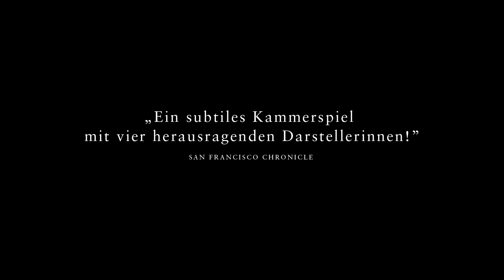Sister My Sister Trailer Deutsch | German [HD]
ein Film von Nancy Meckler
UK 1994, 90 Minuten, englische Originalfassung mit deutschen Untertiteln

 „Sister My Sister“ (1994) gilt als Klassiker des lesbischen Kinos aus Großbritannien, wurde aber nie in Deutschland veröffentlicht. Jetzt erscheint Nancy Mecklers leidenschaftlich-abgründiges Schwesterndrama in digital restaurierter Fassung. Was für eine Entdeckung!

Frankreich 1933. Christine und ihre jüngere Schwester Léa arbeiten als Dienerinnen bei Madame Danzard und ihrer unverheirateten Tochter Isabelle. Die Regeln im Haus sind klar verteilt: die Schwestern erledigen wortlos alle Aufgaben, Fehler werden nicht geduldet und frei ist nur der halbe Sonntag. Christine und Lea ertragen alle Demütigungen, weil sie sich auf diese Weise ganz nah sein können. In der Zurückgezogenheit ihrer Dachkammer wird die Beziehung der Schwestern immer körperlicher, ja rauschhafter. Als Madame Danzard erste Nachlässigkeiten im Haushalt bemerkt, droht die aufgestaute Spannung gefährlich zu kippen...

Nancy Mecklers Film beruht auf dem berüchtigten Kriminalfall um Christine und Léa Papin, der sich in Le Mans 1933 zugetragen hat und bereits Jean Genet zu seinem Theaterstück „Die Zofen“ inspiriert hat. Mit kammerspielhafter Präzision und prominenter Besetzung (u.a. Julie Waters und Joely Richardson) entwirft Meckler nicht nur eine messerscharfe soziale Klassenstudie, sondern erzählt auch die berührende Geschichte einer verbotenen Liebe.